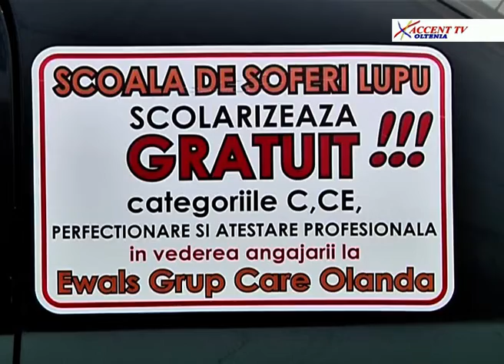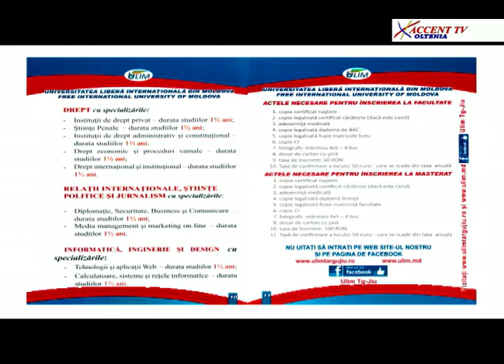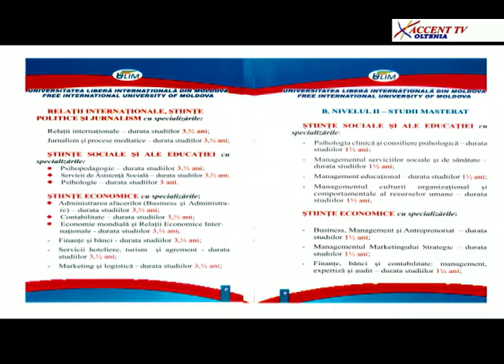Statul de drept 30 septembrie 2019 Claudiu Manta